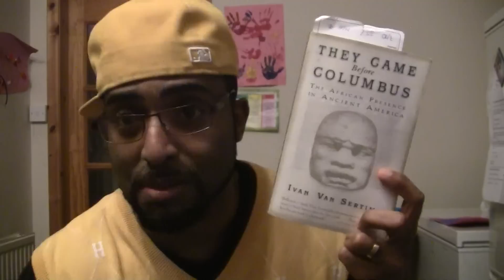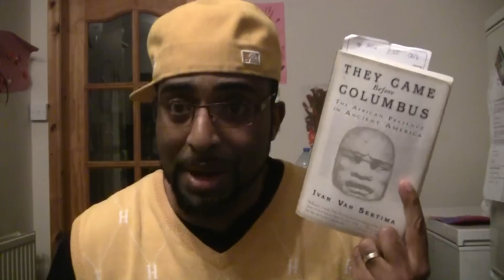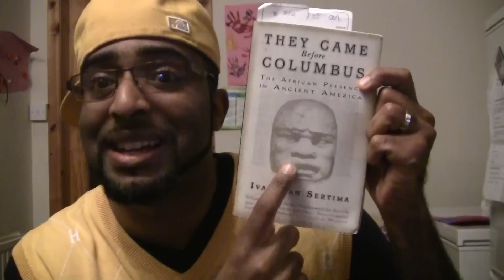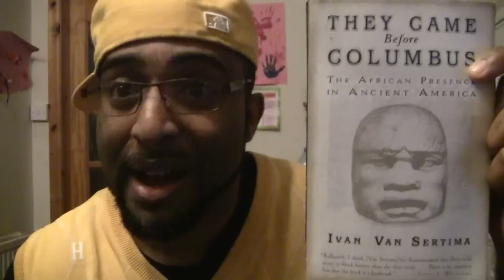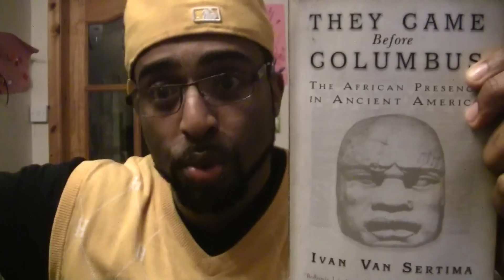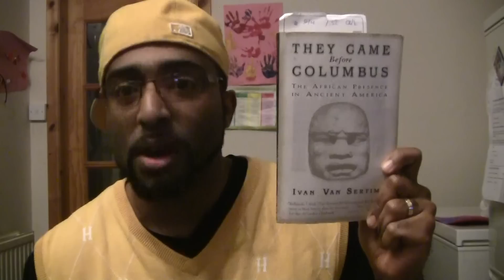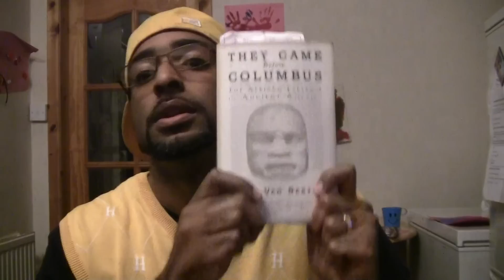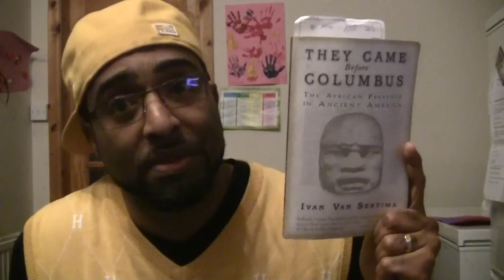Ils y étaient avant Christophe Colomb- Ivan Van Sertima -entrevue en français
Petite entrevue en français du chef d'oeuvre d'Ivan Van Sertima - They Came Before Columbus - Ils y étaient avant Christophe Colomb